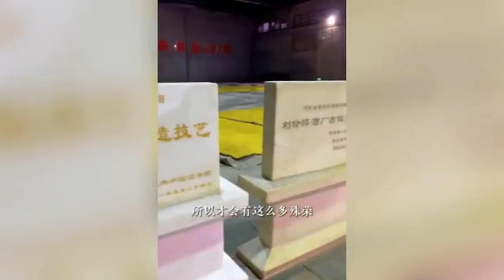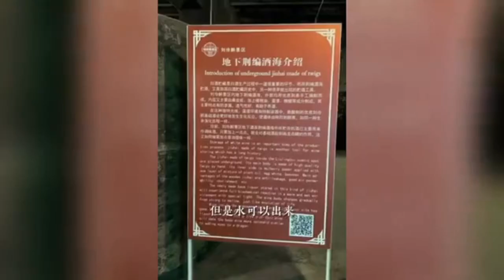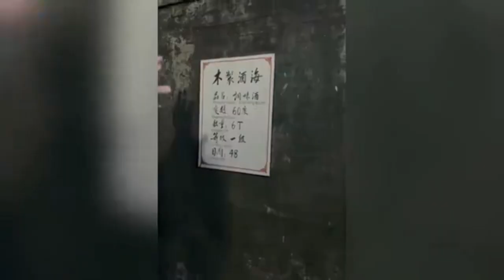杨子李亚鹏大爹建交波澜壮阔第二集：触摸千年酒海促进人类和平